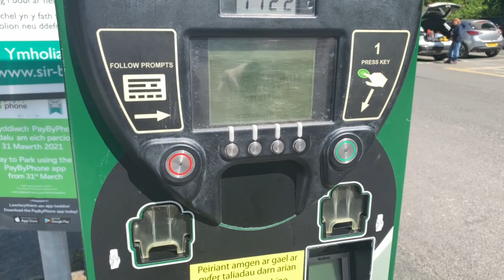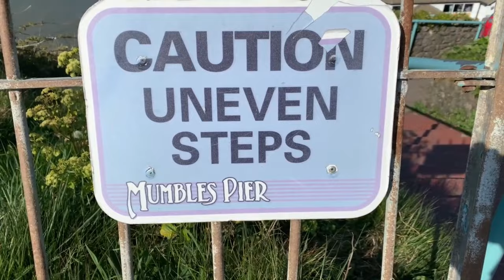WALLY THE WALRUS | TENBY, PEMBROKESHIRE | DAY TRIP | SWANSEA | WALES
With restrictions lifted so we can leave England, we traveled to Tenby in Pembrokeshire, South Wales to visit Wally the Walrus.

Wally was first seen on the coast of County Kerry in West Ireland on March 15 before making the 280 mile journey onto Pembrokeshire in Wales on March 21. He has since stuck around and is still present now!

We visited him on Day 37, once we were allowed to travel into Wales, and were treated to great views of him alseep in his favourite spot on the RNLI Lifeboat Slipway.

He did wake up whilst we were there, but unfortunately we didn't see him feed, but apparently he is feeding well and is on constant watch from the Welsh Marine Rescue.

Wally is thought to still be a baby, being only 2-3 years old and only 600kg in weight. Fingers crossed he finds his way home back in Greenland.

Lauren and Tamlyn
Our Adventures